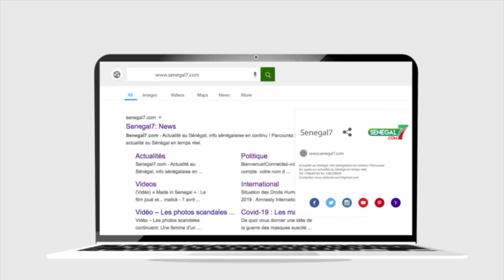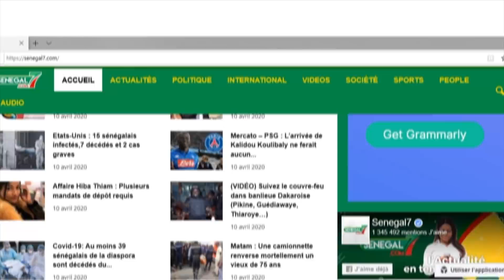Urgent - Magal à Madinatoul Salam: la décision de dernière minute de Sokhna Aïda Diallo